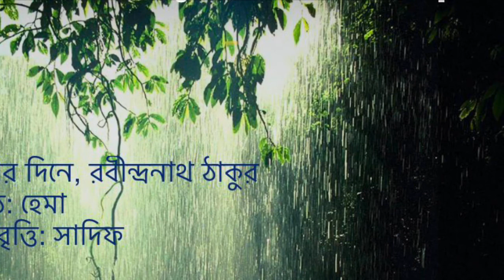বর্ষার দিনে, রবীন্দ্রনাথ ঠাকুর কণ্ঠ: হেমা আবৃত্তি: সাদিফ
বর্ষার দিনে, রবীন্দ্রনাথ ঠাকুর
কণ্ঠ: হেমা
আবৃত্তি: সাদিফ